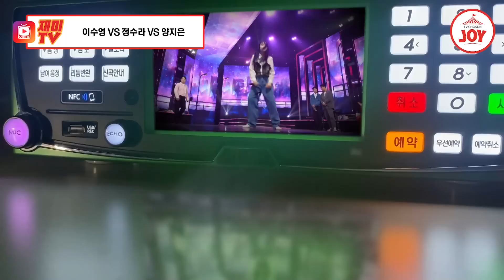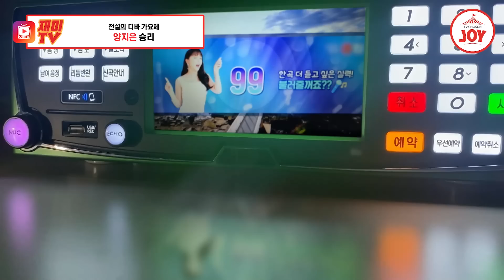[재미TV] 이수영의 꿈에 VS 정수라의 너에게로 또 다시 VS 양지은의 첫 정♬ 화요일은밤이좋아 TV조선조이 TVCHOSUNJOY (TV CHOSUN 220524 방송)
00:00 화요일은 밤이 좋아 25회
03:42 이수영 - 꿈에
09:11 양지은 - 첫 정
12:35 정수라 - 너에게로 또 다시